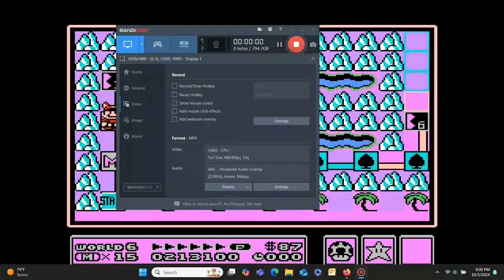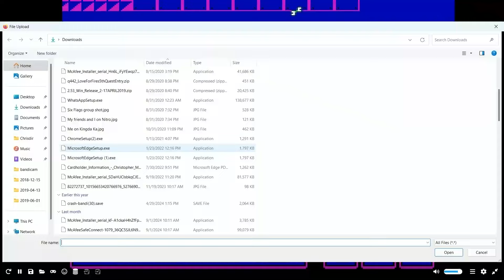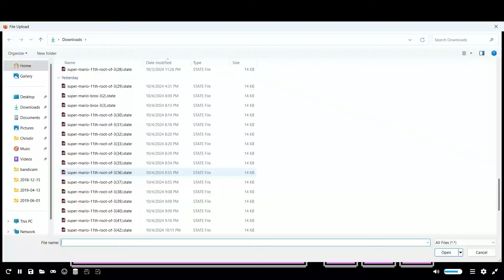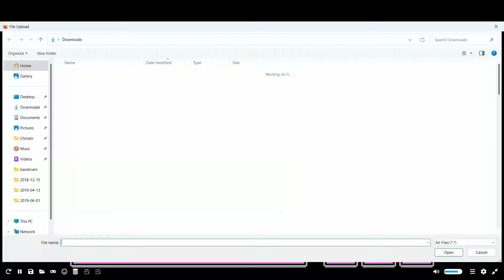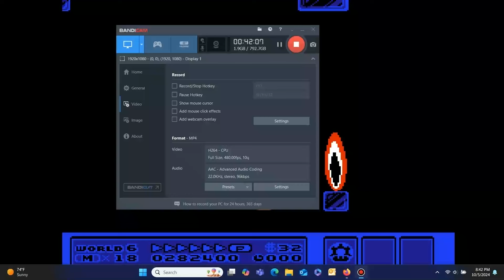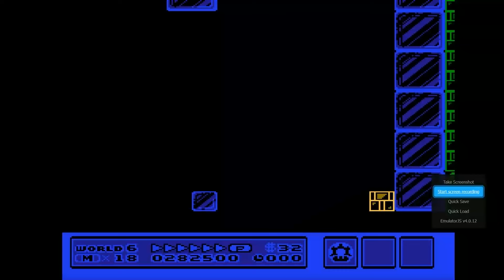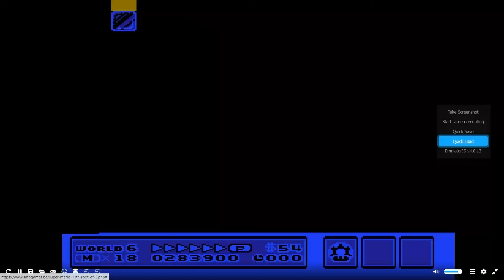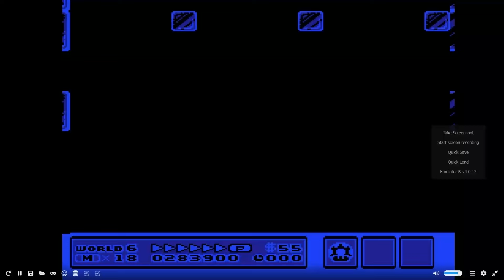Super Mario 11th Root Of 3. World 6 part 2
Rest of world 6 was really hard!